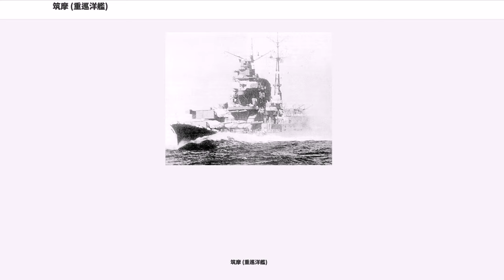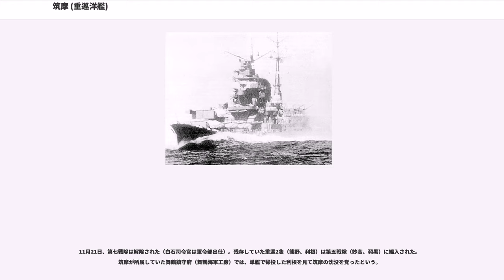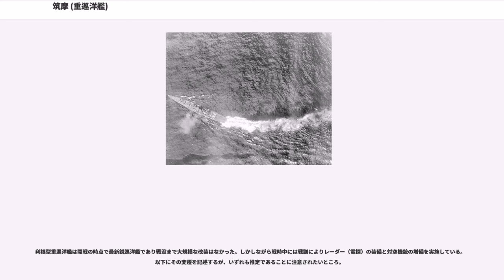筑摩 (重巡洋艦)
筑摩（ちくま）は、大日本帝国海軍の重巡洋艦。利根型重巡洋艦（二等巡洋艦利根型）の2番艦。
その艦名は、筑摩川（千曲川、信濃川の上流部）に因んで命名された。この名を持つ帝国海軍の艦船としては筑摩型防護巡洋艦1番艦筑摩に続いて2隻目。
筑摩は真珠湾攻撃やミッドウェー海戦など太平洋戦争の重要な戦闘に参加し、レイテ沖海戦で沈没した。艦内神社は筑摩神社である。艦名は海上自衛隊の護衛艦に継承された。

利根型2隻（利根、筑摩）はいずれも三菱重工業長崎造船所にて建造された。当初は15.5cm三連装砲塔を搭載予定であった。軍縮条約脱退により20cm連装砲塔4基を前甲板に集中させた航空巡洋艦となったが、書類上は二等巡洋艦（軽巡洋艦）である。

筑摩は1935年（昭和10年）9月28日に命名。同時に朝潮型駆逐艦2隻（3番艦満潮、4番艦荒潮）も命名されている。3隻（筑摩、満潮、荒潮）は同日附で艦艇類別等級表に登録された。
命名直後の10月1日、筑摩は起工。

1938年（昭和13年）3月19日、進水。筑摩進水後の3月29日、本艦を建造した船台では大和型戦艦2番艦武蔵の建造が始まった。
5月18日、日本海軍は筑摩と共に建造中の利根型1番艦利根艤装員長龍崎留吉大佐を筑摩艤装員長に任命、龍崎は利根型2隻（利根、筑摩）艤装員長を兼務する。
5月19日、筑摩艤装員事務所で事務がはじまる。
11月1日、龍崎大佐（利根、筑摩艤装員長）は敷島型戦艦2番艦（当時工作艦）朝日特務艦長に任命される。軍令部課長原鼎三大佐が利根艤装員長に補職。妙高型重巡洋艦4番艦羽黒艦長友成佐市郎大佐が羽黒艦長と筑摩艤装員長を兼務することになった。11月20日、三菱長崎造船所で1番艦利根が竣工する。

12月10日、友成大佐（羽黒艦長、筑摩艤装員長）は筑摩艤装員長との兼職を解かれ、西尾秀彦大佐が筑摩艤装員長に任命される。
12月20日、西尾大佐は筑摩艤装員長と知床型給油艦4番艦佐多特務艦長の兼務を命じられる。

1939年（昭和14年）1月28日、水上機母艦能登呂艦長来島茂雄大佐が佐多特務艦長を兼務することになり、西尾大佐の職務は筑摩艤装員長のみに戻った。
5月20日、筑摩は就役した。同日附で艤装員事務所を撤去。西尾秀彦艤装員長は制式に筑摩艦長（初代）となる。横須賀鎮守府籍。

筑摩竣工と同時期、最上型巡洋艦の15.5cm三連装砲塔を20cm連装砲塔に交換することになり、これに伴い日本海軍は最上型巡洋艦で編制されていた第七戦隊を解隊。第七戦隊司令官清水光美少将は5月20日附で、利根型2隻（利根、筑摩）で新編された第六戦隊司令官に補職される。清水司令官は第六戦隊旗艦を利根に指定した。
7月下旬、第六戦隊（利根、筑摩）は舞鶴港に初入港。舞鶴に帰港するときは、艦載機を栗田水上機基地に預けることになった。
10月10日、筑摩水雷長神田武夫少佐は第四艦隊副官に補職（後日、神田は駆逐艦潮艦長、野分艦長等を歴任）。
10月20日、西尾（筑摩艦長）は呉鎮守府附となり（11月15日附で呉海軍工廠総務部長）、原鼎三大佐（利根艦長）が利根艦長と筑摩艦長を兼務する。

11月15日、第六戦隊司令官は清水光美少将から田結穣少将に交代、第六戦隊は古鷹型重巡洋艦と青葉型重巡洋艦で再編される。軽巡洋艦で編制されていた旧第八戦隊は解散。利根型2隻（利根、筑摩）は再編された第八戦隊に移動し、第八戦隊司令官には後藤英次少将（前職第二水雷戦隊司令官）が任命される。第八戦隊旗艦は利根に指定。
同日附で原大佐（利根艦長および筑摩艦長）は戦艦山城艦長に転じ、大西新蔵大佐が利根艦長に、旅順要港部参謀長橋本信太郎大佐が筑摩艦長に、それぞれ補職。筑摩の幹部も交代し、駆逐艦白雲水雷長飛田清大尉が筑摩水雷長に（後日、駆逐艦長波艦長）、扶桑分隊長千早正隆大尉も筑摩分隊長に任命された。
12月1日、利根型2隻（利根、筑摩）は舞鶴鎮守府に転籍する。利根型2隻（利根、筑摩）は舞鶴市民にとって親しみのある軍艦となった。舞鶴鎮守府には利根型2隻（利根、筑摩）より大きな艦艇が所属しておらず、両艦は舞鶴戦艦とも呼ばれた。

1940年（昭和15年）3月下旬より中国大陸沿岸での作戦に従事。11月1日、筑摩艦長橋本信太郎大佐は戦艦日向艦長へ転任（太平洋戦争前半の第三水雷戦隊司令官。レイテ沖海戦時の第五戦隊司令官）。戦艦（特務艦）摂...